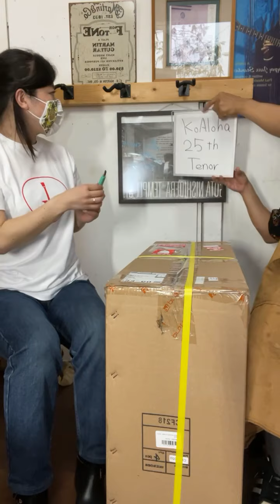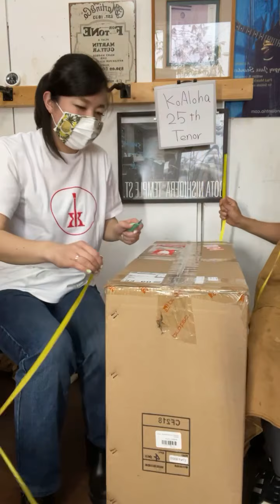TANTAN GW Live! No.3 ＠ukuleleshoptantan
第三弾はKoAloha25周年モデル、そして今後のタンタンの展望について！！

KoAloha KTM-25 TENOR【25周年記念モデル】#01  7:23~

KoAloha KTM-25 TENOR【25周年記念モデル】#02  13:45~

KoAloha KTM-25 TENOR【25周年記念モデル】#03  17:47~

KoAloha KTM-25 TENOR【25周年記念モデル】#04  20:35~

KoAloha KTM-25 TENOR【25周年記念モデル】#05  24:21~

●おまけ雑談●
41:53～ 型取りのしかた？
51:04～ GWや今後について？？
55:35～ TANTANの水曜は…？？？
1:09:42～ はじめましてのウクレレ・ブック
1:14:43～ Hawaiiankoaの苗
1:21:30～ コンタクトの取り方、各サイトによる注文の優先順位等